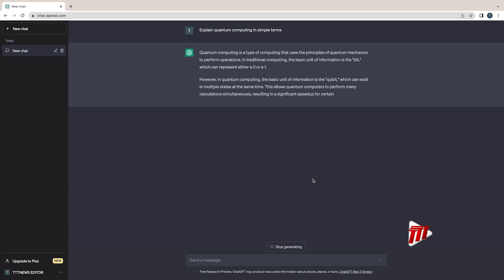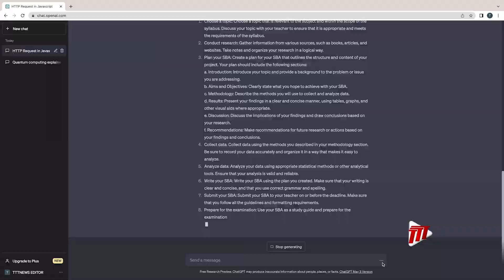CXC Embraces AI Technology To Help Students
The Caribbean Examinations Council (CXC) says while it does not fear the use of Artificial Intelligence technology, it believes students must continue to reignite themselves to keep their edge over any type of application.

Manager of Research Insight and Products Innovation at CXC, Dr. Margaret Niles, spoke about the use of ‘CHAT GPT’, which is a natural language processing tool driven by AI technology. This allows human-like conversations to assist in tasks, such as composing e-mail, essays and even code.

She said CXC does not fear such technology, acknowledging that it can assist students in writing up their School Based Assessment (SBA). But she noted that students must be trained how to ethically use this technology.

Dr. Niles added that while AI technology such as CHAT GPT makes life somewhat easier for students, they must be wary of maintaining their ‘edge.’

Dr. Niles was speaking during a U.W.I. Virtual Forum on the use of AI Technology on Tuesday.